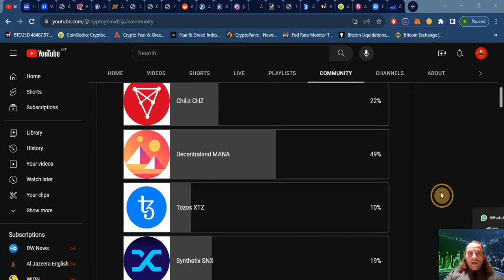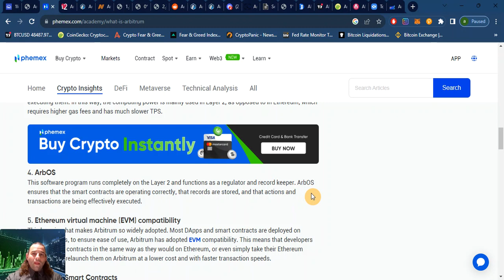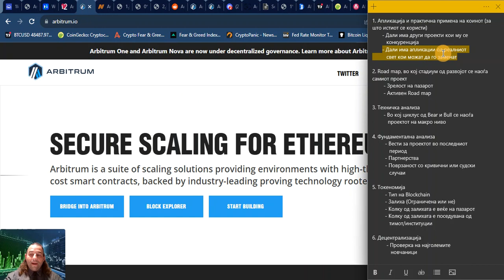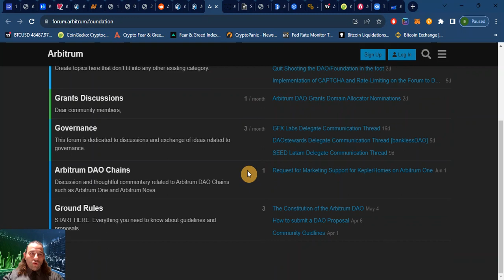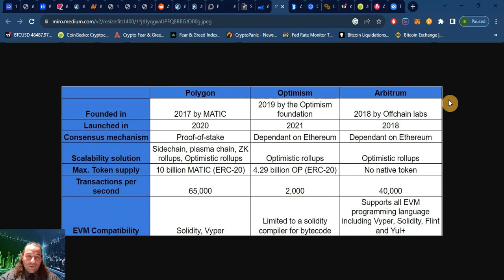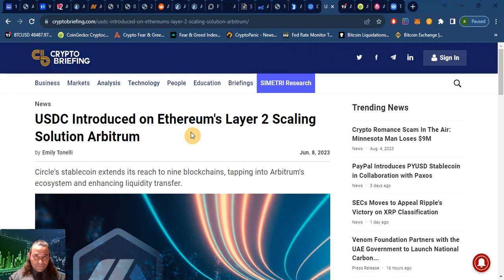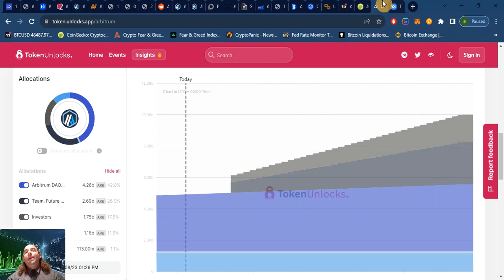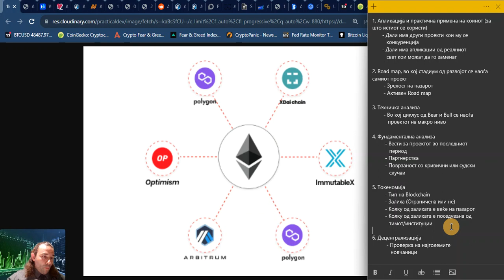Истражување на Коини/Токени - Arbitrum ARB 11.08.2023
BTC
3F1YGWnKdSjPWqt9YNBpdtg2mYpodezhq8

ETH
0x6dd848feb9804d86beacb8a3cdf8d20ed9fe6353

ADA
addr1q83q3uq2jfy3ca4xcfy9mr3j5vqry487vwqwayau29hqvcxjmcyu4ukqy0hzuk35cz97dt3snx93dehhc8pm2z85s7lqn3uqn6

DOT
15dCx5mn1hFG6rJ26SACzH72LqwaVhZ3FSza8bFzFjjoBbDR

XRP
rhtibE7qNF6t7PbmtCTkTgDa3yrBL6bmeh

Како да дојдете до вашите Moon токени ако сте корисник на Reddit, објаснување подолу:

Анализа на Коини/Токени - Во ова видео ќе направиме детална анализа според досега поставените точки на истражување. Ќе може да проследите техничка и фундаментална анлиза на Arbitrum ARB коинот според следните точки на истражување:

1. Апликација и практична примена на коинот/токенот (за што истиот се користи)
       - Дали има други проекти кои му се
          конкуренција
       - Дали има апликации од реалниот
          свет кои можат да го заменат

2. Road map, во кој стадиум од развојот се наоѓа самиот проект
        - Зрелост на пазарот
        - Активен Road map

3. Техничка анализа
        - Во кој циклус од Bear и Bull се наоѓа
           проектот на макро ниво
        - НИКОГАШ НЕ КУПУВАЈТЕ НА PUMP

4. Фундаментална анализа
         - Вести за проектот во последниот
            период
         - Партнерства
         - Поврзаност со кривични или судски
            случаи

5. Токеномија
         - Тип на Blockchain
         - Залиха (Ограничена или не)
         - Колку од залихата е веќе на пазарот
         - Колку од залихата е поседувана од
            тимот/институции

6. Децентрализација
          - Проверка на најголемите
             новчаници

Крипто Гемиџија

Проследете го ова следно видео во нашиот напреден курс за техничка анализа на пазари, користење алатки на Trading view платформата, структури и начини на тргување на пазарот. Се надеваме ќе ги најдете корисни овие почетни видеа на нашиот канал и ќе научите нешто повеќе за техничката анализа. Сето она што е објавено на нашиот канал е од исклучиво едукационен карактер. Ве повикуваме да оставите ваш коментар со мислење околу нашите содржини и да ни помогнете да го унапредиме нашиот нов канал. Секоја ваша помош со ставање на Like на нашите видеа, субскрипција на нашиот канал како и споделување на овие материјали помага во распространување на оваа незастапена наука во Македонија па и пошироко, за што сме ви однапред благодарни. Помогнете ни да пораснеме како канал за да можеме ние да помогнеме на многумина во нашата земја на кои им се потребни овие едукативни материјали. Ви благодариме за соработката и се надеваме уживате во нашите материјали.